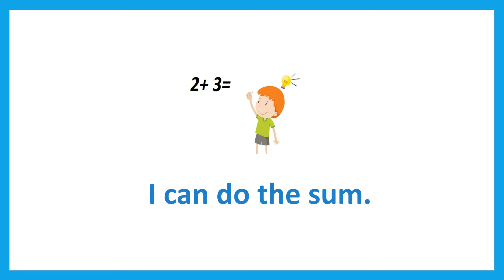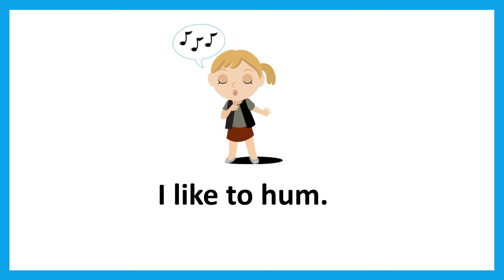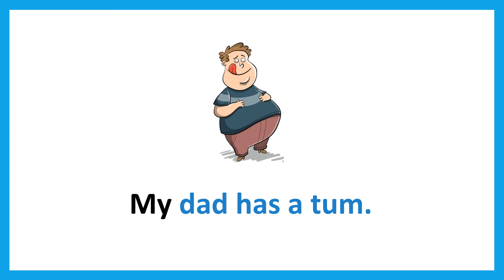Phonics : CVC Sentences - um Family - 10 Sentences in 3 Minutes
This Video will cover Phonics : CVC Sentences - um Family.